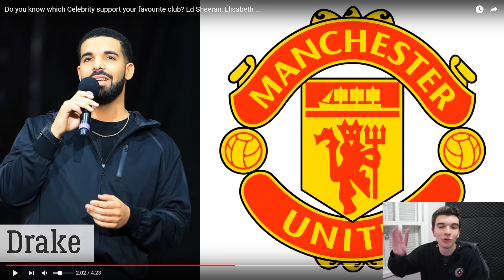PRA QUAL TIME ESSES FAMOSOS TORCEM??? (KIM JONG UN, ED SHEERAN, JACKIE CHAN ETC)